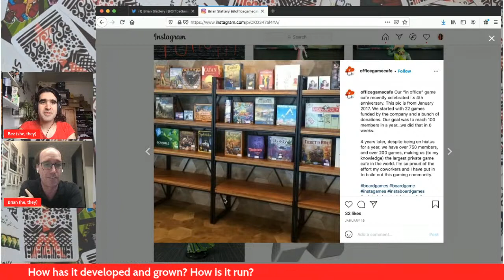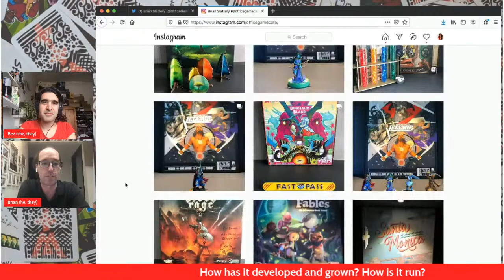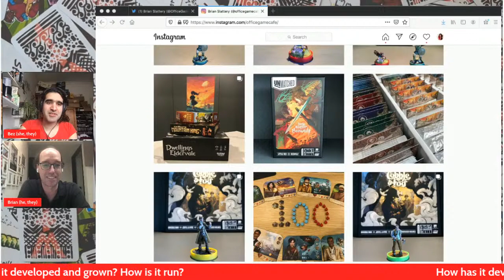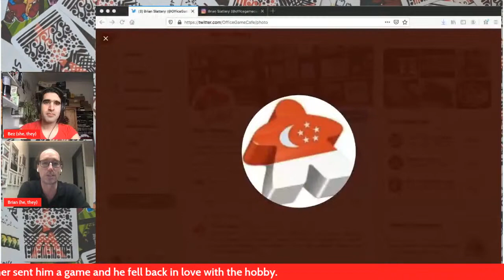BBBB #320: Chatting about a workplace boardgame cafe with Brian Slattery ||| sharing experiences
Daily positivity, and boardgame blethering.

Today: Chatting about a workplace boardgame cafe with Brian Slattery

I recently came across Brian on Twitter and am excited to chat about a boardgame cafe that Brian has started in their workplace!

How was the boardgame cafe put together? Why?

How has it developed and grown? How is it run? How is it funded? Does organisation become an ordeal?

What types of games work best/worst? Are there any surprise hits? Are there any suggestions/lessons for designers or potential gameclub organisers?

What events are run? Which events help bring people together the best? How to make them approachable?

How does lending/borrowing work? How to make sure that games don’t get damaged?

And what are the biggest moments in the cafe’s history?

Let’s chat!

Respectful comments and questions are welcome.
Sillier Qs in the QQQ section.

Brian is a life long gamer, growing up with familiar classics, as well as an assortment of oddities from the 70’s and all the crazy 80's games like Fireball Island, Dark Tower, Torpedo Run and more.

Brian Slattery got back into gaming in 2014 when his brother sent him a game and he fell back in love with the hobby.

Five years ago, Brian Slattery kicked off a passion project in his workplace to build a board game cafe in his office, which has since grown to over 700 members and over 200 games.

Brian Slattery believes that he has created the largest private board game cafe in the world. Brian lives in Singapore, but is originally from the US and has lived in Japan and Australia in between.